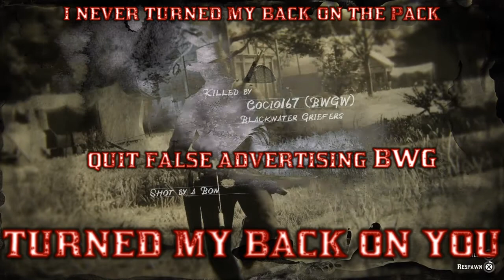never turn your back*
I still have love for those that show it